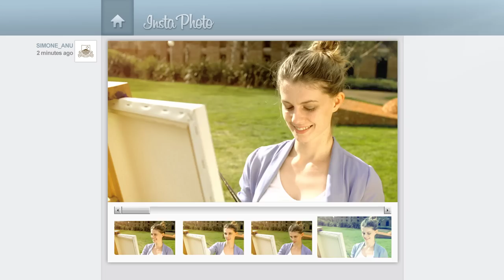Simone's ANU experience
Find out what it's like to do a flexible double degree at ANU.